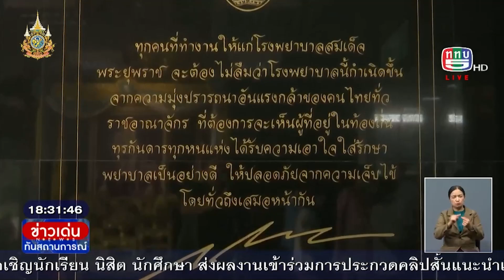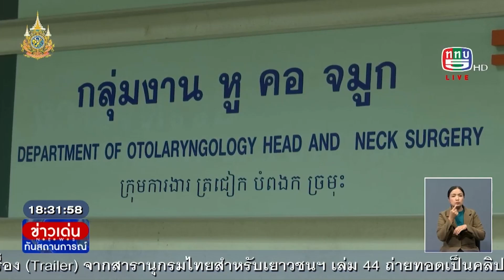โรงพยาบาลสมเด็จพระยุพราช ยกระดับการรักษาให้ประชาชนเข้าถึงเพิ่มขึ้น